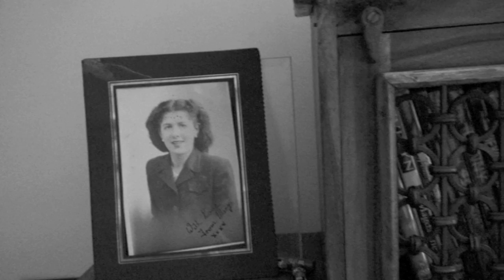Claire & Ollly Trailer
Stephen Singleton Weddings